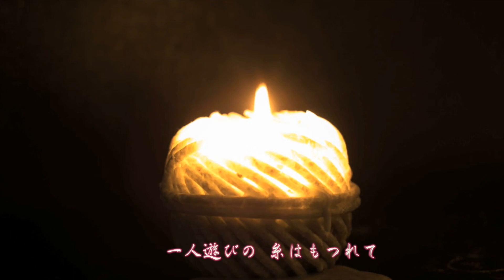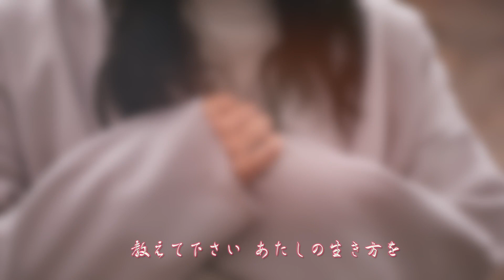沈丁花：岸田智史